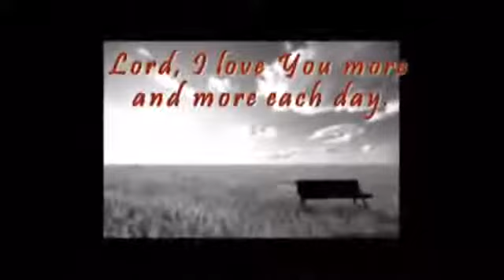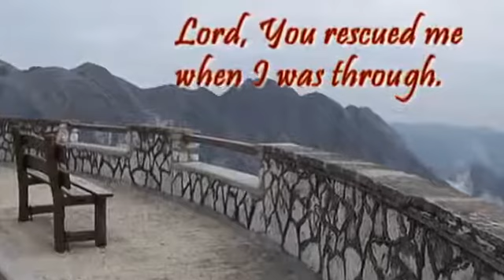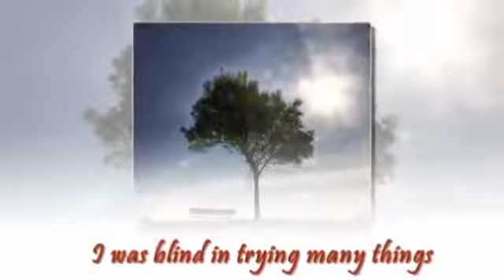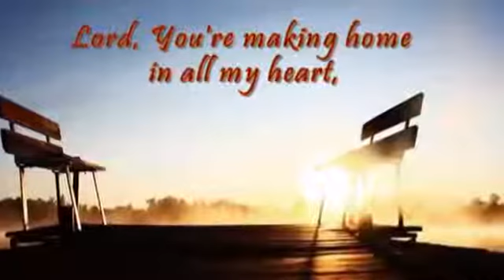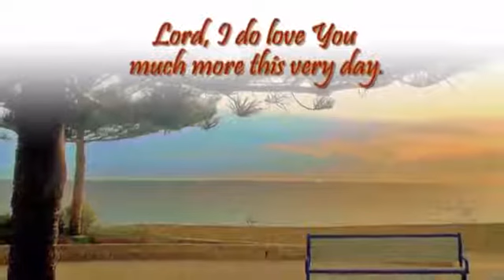MORE AND MORE EACH DAY